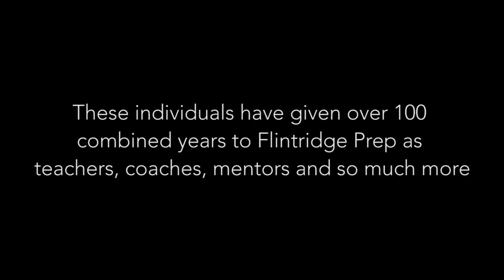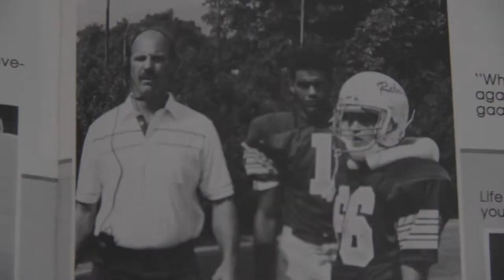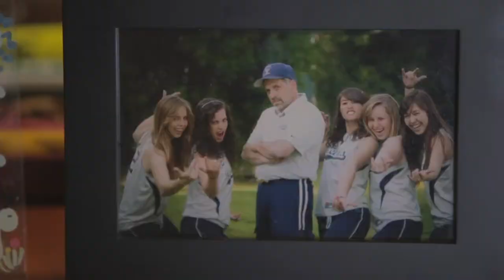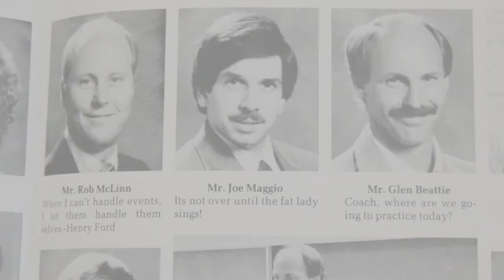A Century of Science at Flintridge Prep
Honoring three retiring science teachers whose careers have defined Flintridge Prep.